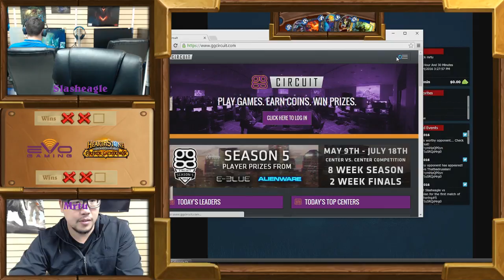Evo Gaming | Hearthstone Fireside Gathering # 5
Evo Gaming is continuing our weekly Fireside Gatherings! Join your fellow NYC Hearthstone players in an afternoon of fun, competitive Hearthstone battles on our brand new, high spec gaming computers!